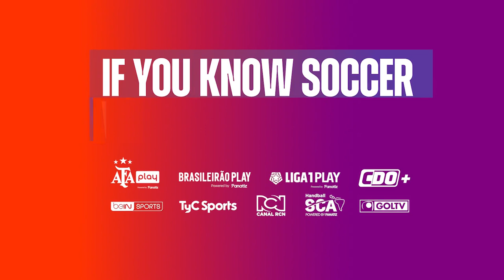Argentinos Juniors 2-1 Independiente Rivadavia: Game Highlights | CopaSurFinanzas 2024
Argentinos won 2-1 against Independiente Rivadavia at La Paternal.

Goals:
▶️ Minute 1:15 | Goal by Maximiliano Romero in the 45th minute.
▶️ Minute 2:15 | Goal by Leonardo Heredia in the 55th minute.
▶️ Minute 4:15 | Goal by Victorio Ramis in the 83rd minute.

Argentinos beat Independiente Rivadavia at home in a match that ended 2-1. This short recap highlights the key moments of the match - don't miss the excitement of every goal! ⚽🔥